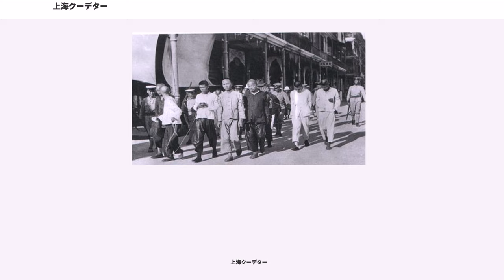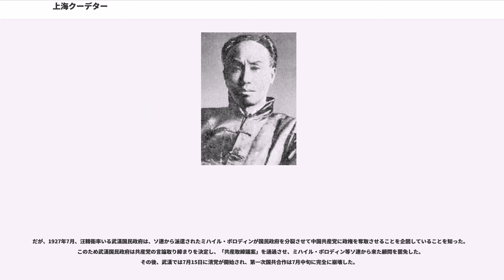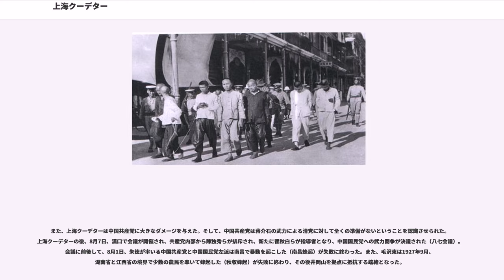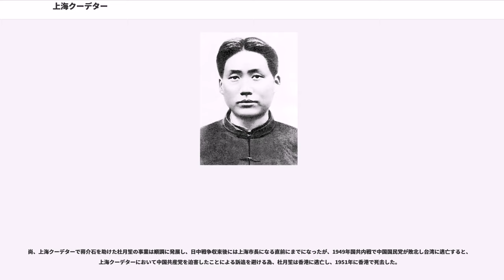上海クーデター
上海クーデター（シャンハイクーデター）は、1927年4月12日に中華民国において、北伐に呼応し第三次上海暴動を引き起こした武装労働者糾察隊が、右派国民革命軍による武装解除の命に応じず抵抗を試みたため、革命軍から武力行使を受けた事件およびその武力行使に対して抗議のためのデモを行った労働者・市民に対し革命軍が発砲・虐殺し、国民党左派・共産党系労働組合の解散を命じ総工会の建物を占拠した事件。四・一二事件とも言う。中国国民党は「清党」と称する一方、中国共産党は「四・一二反革命政変」、「四・一二惨案」と称す。検挙の過程で暴動を引き起こした多くの共産党党員と工場労働者が死傷した。

日本語版では国民党、共産党のどちらの立場にも立たず、日本でよく使われる用語として上海クーデターを用いる。

1926年7月、国民革命軍は北伐を開始し、蒋介石を総司令に任命した。破竹の勢いの北伐軍は11月になると長江流域に達し、蒋介石の権威は強まった。国民党左派とソ連から派遣された政治顧問ボロディンは蒋介石の権威を弱めようと画策する。北伐軍の武漢の占領を受け、11月に広州の国民政府と国民党中央を武漢に移転することを決定する。党内左派重鎮とボロディンは12月に武漢に入り、党中央全体会議ではなく今後は党中央と政府の臨時連席会議を組織し、これが最高職権を行使すると宣言した。翌1927年1月1日、武漢国民政府が正式に開始された。左派とボロディンは右派抜きで3月に武漢で中央全体会議を開催し、左派に都合の良いように規約を改正して、蒋介石の権威を削ごうとした。この結果、政府・党の要職は左派で占められ、共産党員が初めて閣僚クラスのポストに就くなど、武漢国民政府内の共産党勢力の発言力が増した。

北伐に呼応して中国共産党は上海で3回にわたる武装暴動を計画した。1926年10月、1927年2月に主導した武装暴動は失敗に帰したが、3回目の武装暴動はそれに先立ち引き起こされたゼネストと連動し成功を収めた。共産党の周恩来などの指導の下、上海の労働者は2700人からなる武装工人糾察隊を組織した。東路軍を率いる白崇禧の上海入城直前の3月22日には、工人糾察隊は警察や守備隊に対して武装攻撃を行い、上海に自治政府を成立させたのであった。

二日後の3月24日に国民革命軍第二軍と第六軍は南京を占領した。この際、国民革命軍の兵士と暴徒が領事館や教会を襲撃し、外国人数人を殺傷した。南京事件である。事件の一報を受けた蒋介石は、事件の真相の徹底調査を行い、自軍に襲撃事件の責任があるときは全責任を負い解決するとの声明を発した。蒋介石の認識では南京事件を引き起こしたのは第六軍の共産党員の兵士であった。また第二軍、第六軍の党代表は共産党員であった。中国共産党の台頭に不安を抱く欧米や資本家の団体である上海総商会は、3月26日に上海に入った蒋介石に対し、中国共産党を排除して早期の治安回復を要求した。蒋介石は「清党」を発動する為、租界における外国の支配は現状のままである事を保証しその見返りに、諸外国の援助を受けたのであった。

1927年4月2日、蒋介石は李宗仁、白崇禧、黄紹竑、李済深、張静江、呉稚暉、李石曾等を招き、上海で中国国民党中央監察委員会会議を招集した。会議の中で「共産党が国民党内部で共産党員と連結して、謀反する証拠がある」との発言があり、これを理由として検挙する案を提出し、広州政治分会主席の李済深はその意見に賛同した。そして会議で「清党原則」及び「清党委員会」を定め、反共清党準備工作が進行した。

4月6日、蒋介石は軍楽隊を派遣し、「共同で戦闘に備えよう（共同備闘）」という錦の旗を掲げ、上海総工会工人糾察隊に送り、油断させる一方、同時に蒋介石は青幇、洪門の頭目である黄金栄、張嘯林、杜月笙等のところに顔を出し、右派団体「中華共進会」と「上海工界連合会」を組織し、上海総工会に対抗した。

4月9日、蒋介石は淞滬戒厳司令部の成立を命令し、白崇禧に、周鳳岐を副司令にするよう任命させ、合わせて戦時戒厳条例12条を頒布した。同日、中央監察委員の鄧沢如、呉稚輝、黄紹竑、張静江、陳果夫等と連名で『護党救国通電』を発表し、武漢国民政府の容共政策を非難した。4月11日、蒋介石は各省に「一致して清党を実行せよ」と密令を出した。同日夜杜月笙は上海総工会会長汪寿華を誘...